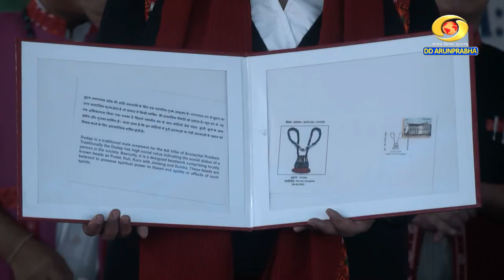A T.V. Report on Solung Festival Celebration, Itanagar - 2023